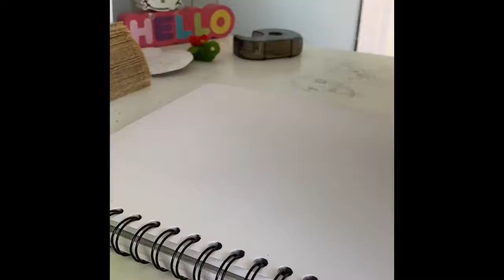[SPEEDPAINT] Animal Crossing || Judy And Stiches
Today I am gonna draw my favorite villagers in animal crossing. I only have the app so hopefully I can save up my money to buy the game. Thank y’all for whatching. 😊